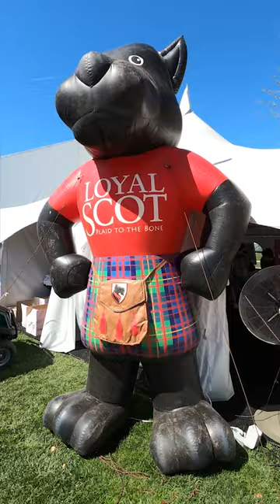Carnegie Mellon University Spring Carnival 2023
That’s a wrap on CMU Spring Carnival 2023! Check out some of the highlights of the weekend in this video and check out my profile for more images from the weekend.

(PS: There’s proof in this video that I ran Hill 1 behind the follow truck!)